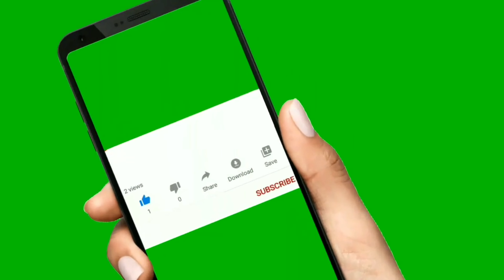6 high protien breakfast for healthy life